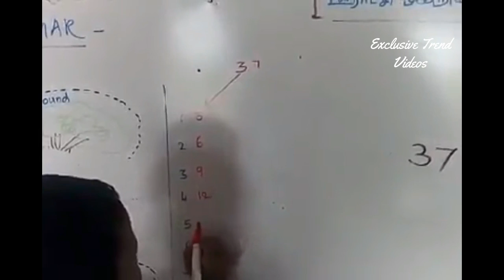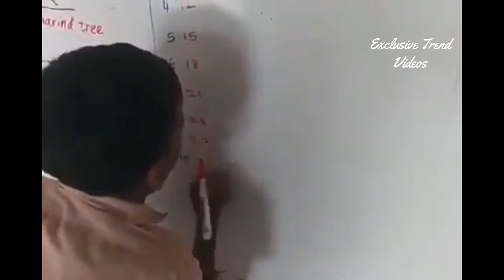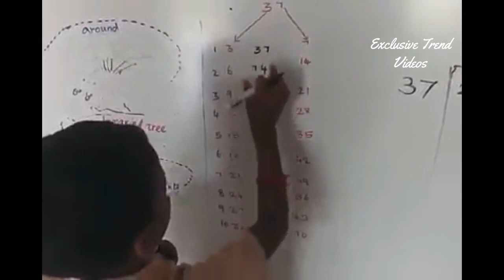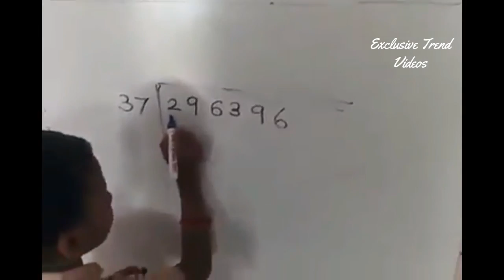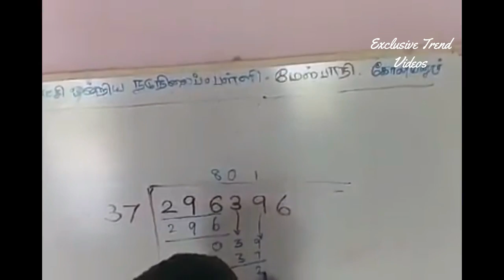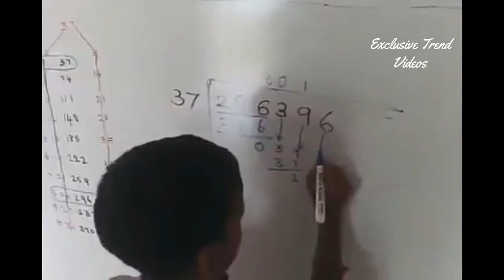Multiplication Tricks | Exclusive Trend Videos